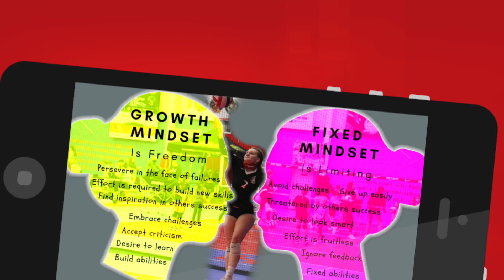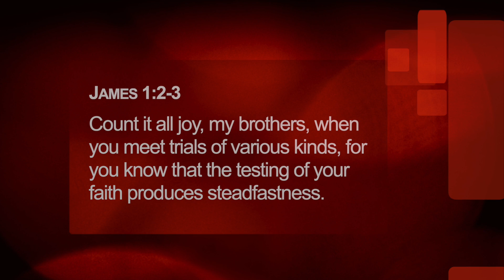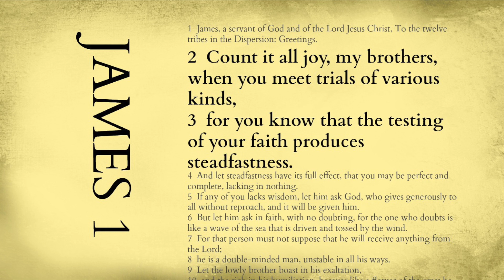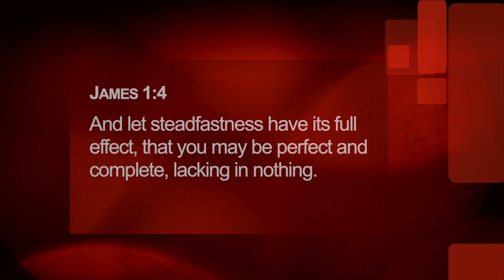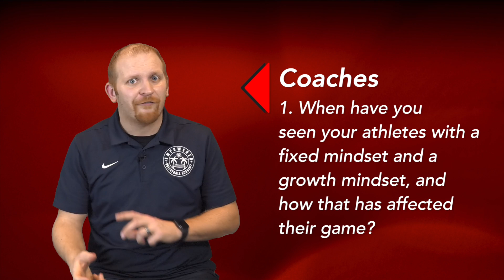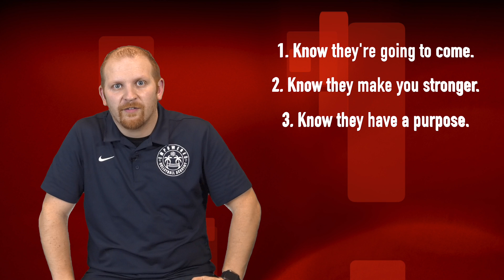Empowered C.H.A.M.P.I.O.N.S Series - Attitude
In this week's C.H.A.M.P.I.O.N.S Series we break down the letter A, Attitude. What are the hardships you face, and how do I overcome them with Joy?

Like our Facebook Pages: Empowered Sports Club, Empowered Volleyball Academy & Pro Beach Juniors, Empowered Adult Volleyball, Empowered Growth Academy

Empowered Sports Club is one of the Premier Volleyball, Futsal  & Soccer Facilities in the Country.  With 90,000 sqft under one roof, Empowered is home to the Pros at Empowered Volleyball Academy and Pro Beach Juniors, an elite and complete indoor and beach junior Olympic travel volleyball program.
Founded and Directed by Professional Indoor and Beach Volleyball Player, William Robbins, and his wife, fellow IPFW Alum and Head Coach of Annual Power House Leo High School, Ashlee Robbins, Empowered provides athletes with every essential tool necessary to become a true CHAMPION, on and off the court.